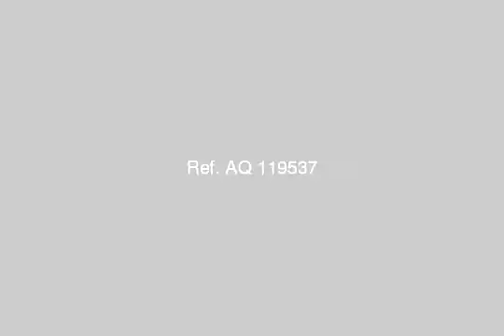Storage For Rent In Gharbia Tanta - mlseg.com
- المحلة الكبرى - ابو شاهين - Egypt Real Estate |    Gharbia / Tanta |        Shop / Showroom For Rent     | STORAGE